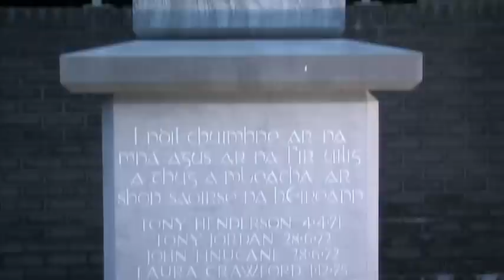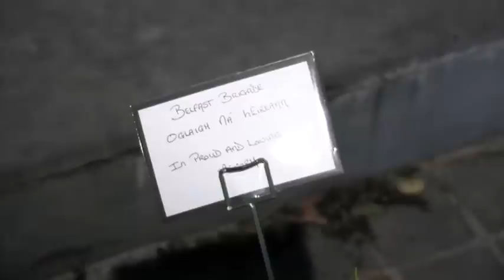Lenadoon Martyrs Commemoration 2012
Hundreds of Belfast republicans gather in the grounds of the Rodai MacCorlai clubrooms for the annual Lenadoon Martyrs Commemoration.  This years main speaker was former hunger striker Pat Sheehan MLA.